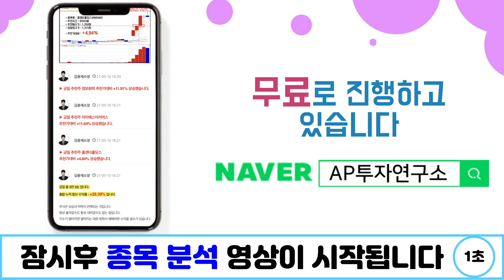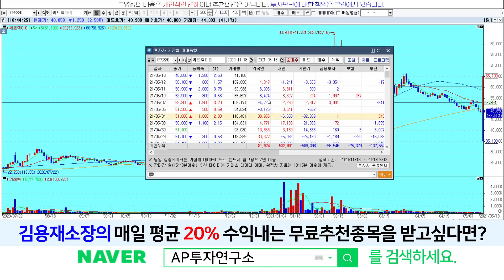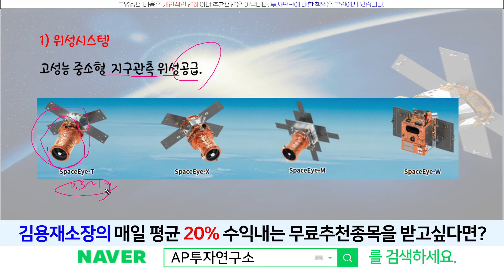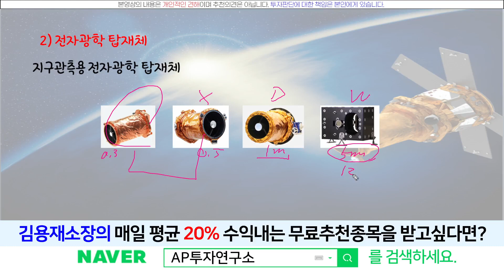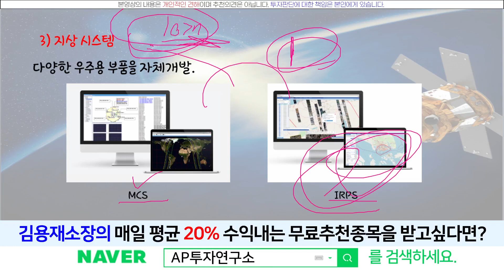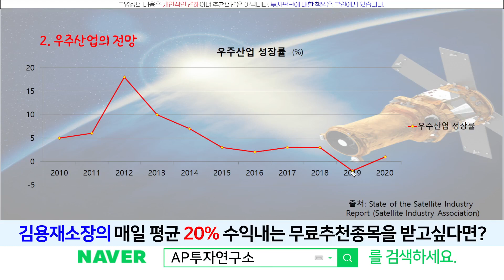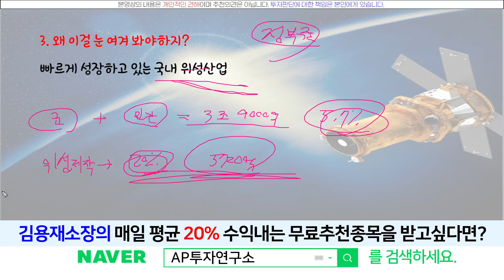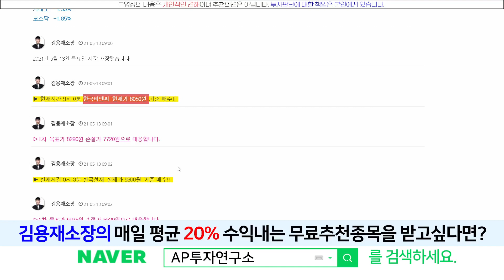쎄트렉아이(099320) - 우주산업은 계속 성장할 거에요